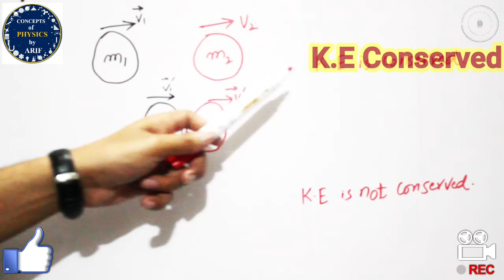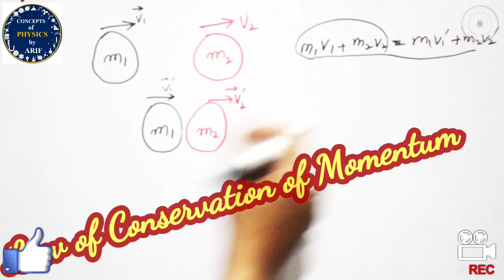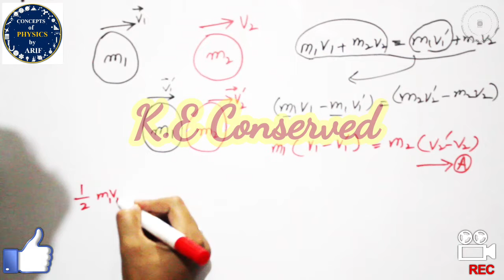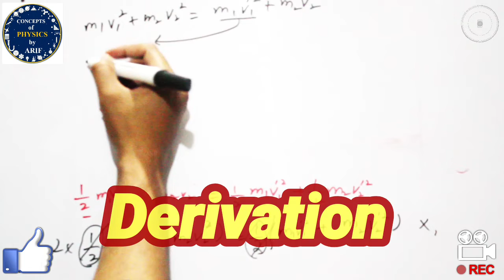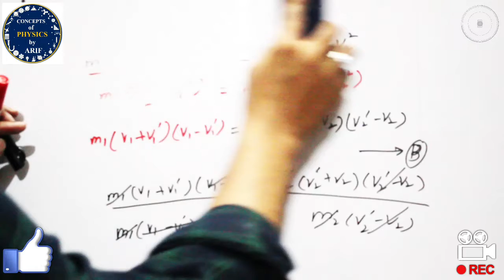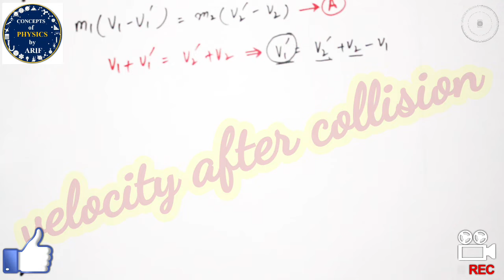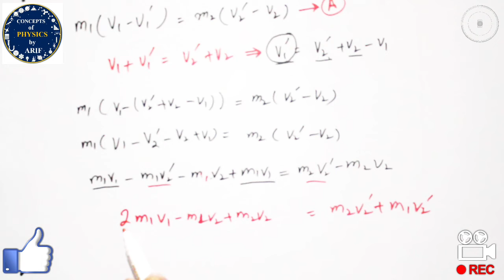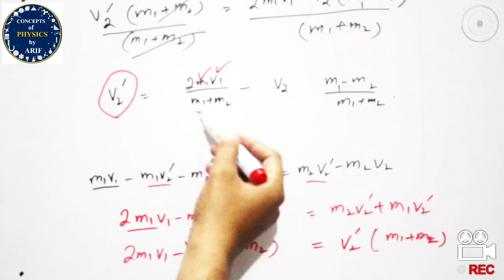Lecture 13: Elastic and Inelastic Collision | Elastic collision in one dimension | Entry Test Prep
In this video, high school students can learn about elastic and inelastic collision regarding Kinetic Energy lost. In addition, Elastic collision in one dimension is also discussed in this lecture of Physics where velocities of the rigid balls have been found out with the help of expressions and derivations.

Lecture 17: What is Work done by a constant Force | Entry Test Questions | Concepts of Physic

I hope, students will enjoy learning from this series of videos.